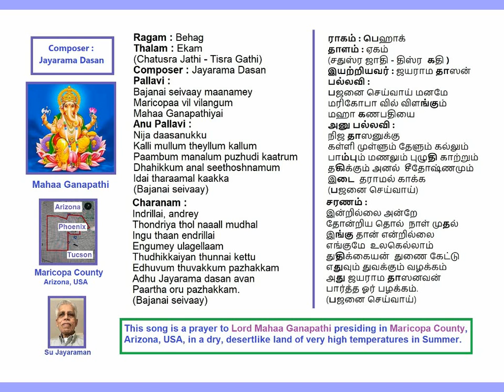Bajanai Seivaay Behag Chathusra Ekam (Tisra Gathi) Jayarama Dasan Voice: Su Jayaraman (SuJ)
Bajanai Seivaay Manamey
Ragam :  Behag
Thalam: Chathusra Ekam (Tisra Gathi)
Jayarama Dasan Kruthi